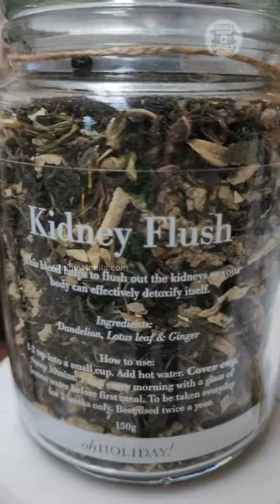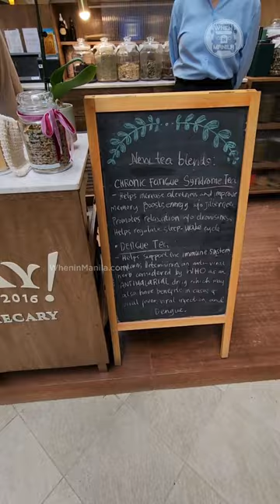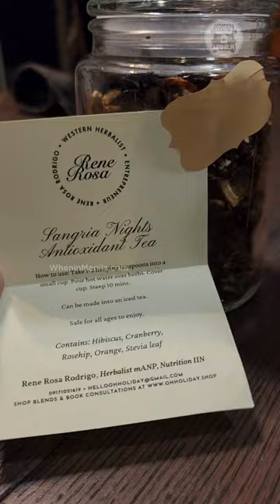Herbal Teas Philippines : Herb Apothecary & Botanical Skincare Store at Oh Holiday Herbal Tea Blends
As an avid tea lover, I'm always on the lookout for the best herbal teas. 🌿🍵 That's why I'm thrilled to share my latest find: @OhHoliday.shop - From delicious tea blends to healing mixes, they've got it all.☕️💕

Oh, Holiday! is a botanical skincare shop and local apothecary based in the Philippines. Take a holistic approach to your health with advice from their qualified clinical herbalist who can recommend their restorative herbal tea blends.

What can an herbalist and nutritional consultant do for you?
Help you identify how to take herbal supplements, which herbs can be taken together safely, and for how long you can safely take certain herbs.
Cross-check herbal supplements you may be taking for contraindications to certain drugs, autoimmune diseases, and other health concerns.
Provide a herbal plan for acute illnesses like cough, colds, fever and the likes.
Provide you a herbal plan for maintenance of auto-immune diseases and long-term illnesses
Help you achieve your health goals through nutritional planning supplemented with herbs if you choose.
Help you maintain optimal health through herbal and diet plans.
Give you a better understanding of how your body works, and what it needs and doesn't need from your current lifestyle.

This video is for informative and entertainment purposes only. If you have medical concerns or conditions, please check with your own doctors or qualified medical professionals.

Visit Oh Holiday! They're a local herbal apothecary based in the Philippines. Talk to them about botanical skincare, herbal tea blends, and more. Find them online on IG @OhHoliday.shop or at the 3rd Floor, Bridgeway, Power Plant Mall, Rockwell, Makati.